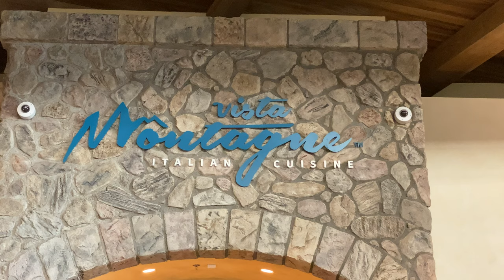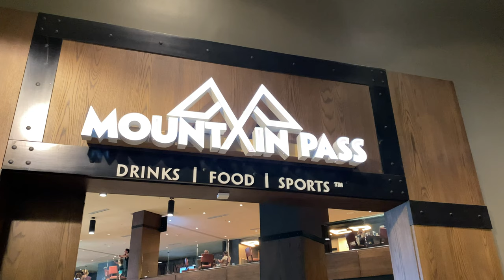Gaylord Rockies Resort & Convention Center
Gaylord Rockies Resort & Convention Center in Aurora Colorado.  At the end of our Colorado trip we decided to stay at the Gaylord Rockies as it was near the Denver International Airport and we had an early flight out the next morning.  This was a great way to end a wonderful trip and my 9 year old daughter loved it.  It was a little unfortunate that the pandemic was going on during this time, but we still managed to enjoy it.  Due to restrictions due to the pandemic, only one of the full service restaurants were open, but you could go to the snack bar or the full bar.  There was also a market that was open as well.  At the time we went, you were required to reserve a time to use the pool or waterpark.  If you are planing on going, be sure to book a time well in advance as the day part we wanted was already booked when we checked in. The hotel is gorgeous with a fantastic view of the city of Denver and the Rocky Mountains behind it. They also do socially distant movie nights and had bingo for the kids.

Even with the dedicated pool entry times, it was still pretty crowded.  Get there early and stake out a good spot.  We highly recommend the hotel, but it isn't cheap.  We used some Marriott points to cover our night, so it wasn't too bad for us.

My Current Filming Equipment:
DJI Mini 3 Pro & Fly More Kit Plus
DJI Pocket 2 Creator Combo
DJI Osmo Pocket Charging Case
GoPro Hero10
Apple iPhone 13 Pro Max
Sony Alpha a6400 Mirrorless Digital Camera Bundle
ANDYCINE A6 Plus
Zhiyun Crane 2S 3-Axis Handheld Gimbal Stabilizer for DSLR Cameras
Neewer NP-FW50 Camera Battery Charger Set
Samsung EVO Select Micro SD-Memory Cad
Some of the above may reflect newer versions of my existing equipment.

▬ ABOUT ▬
Hi! We are Sean, Nelida and our daughter Alexandra -- We are a family that enjoys traveling together and experiencing what the world has to offer. Join us as we share our travels across the world and North America with you.